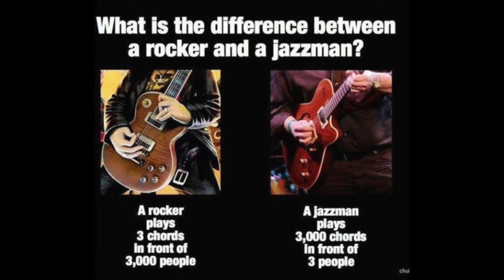Grade 6 | Lesson 9 | Music History | 'Gioachino Rossini' | Part 2/4 | Term 3 - 2022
Piece #2:
The Thieving Magpie